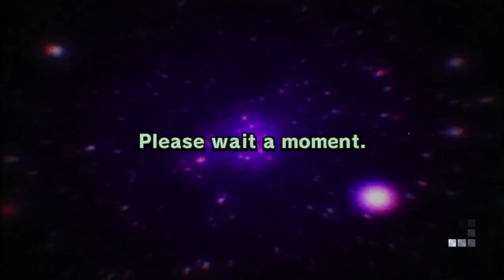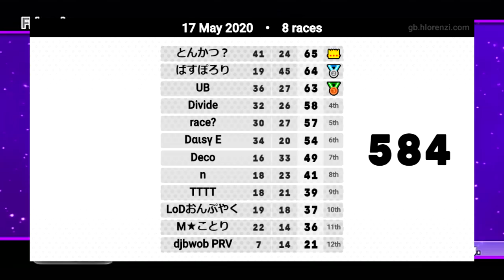Mario Kart Wii - 2020 Spring FFA Tournament - Semi-Finals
Hope you guys enjoy this THIRD round of the Japanese Spring FFA continuing from last week! Watch the previous 2 rounds if you haven't already :D